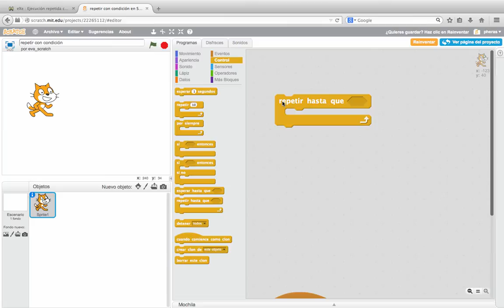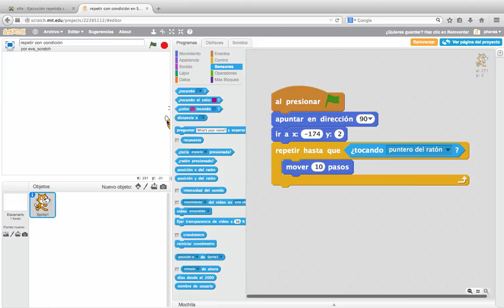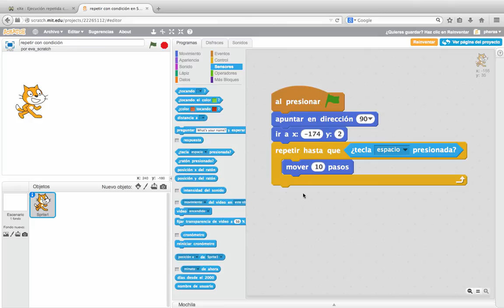Cómo ejecutar la instrucción 'bucle' (control)